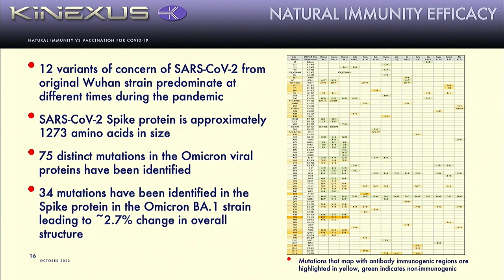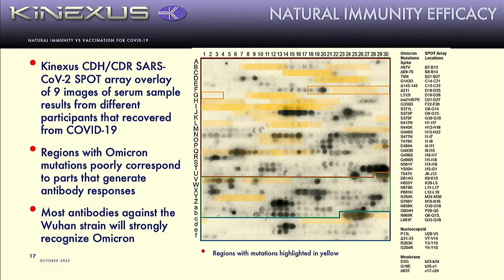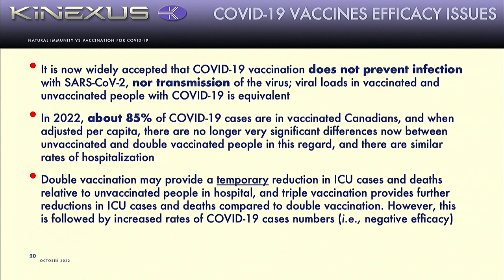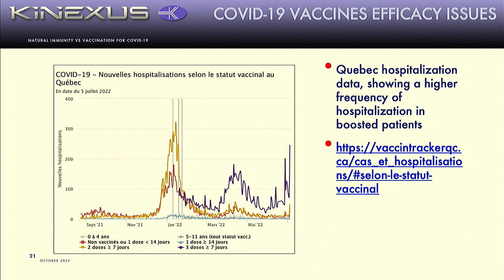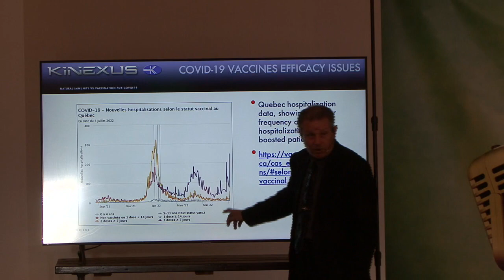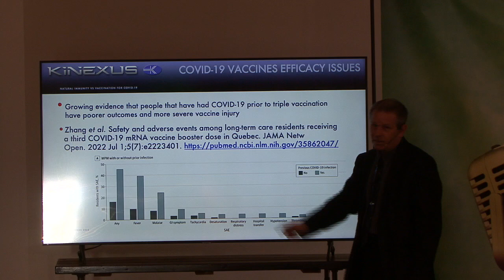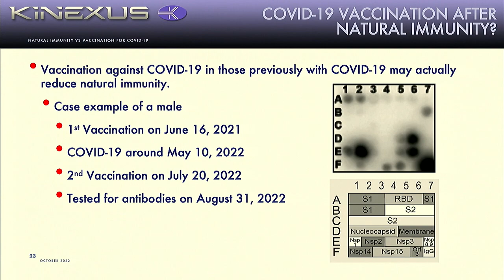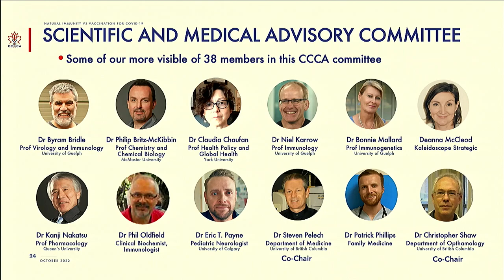Dr Steven Pelech